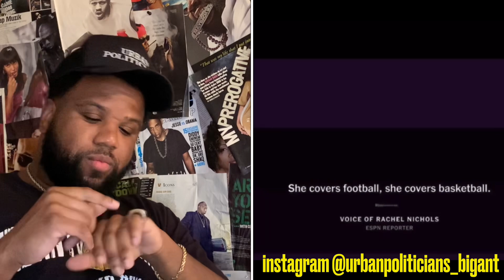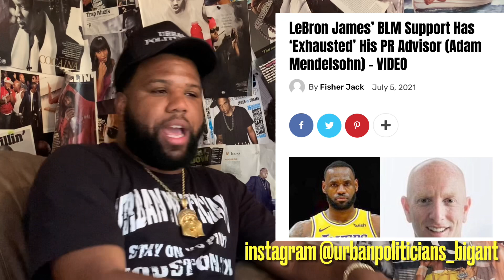Stephen Jackson Goes Off On ESPN For Rachel Nichols & Maria Issues “F*ck ESPN, They Been..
Big Ant Speaks on Stephen Jackson calling out Espn for creating an issue with Long time Analyst Rachel Nichols & Maria Taylor for a spot in during the finals last year to pander to the Black Lives Matter movement in a non genuine way, Stephen Jackson first asked for context from Rachel but once it came out she was just upset about her job being used for ESPN image it changed , a recording from a convo she had was leaked to the internet also with Adam Lebron James publicist advisor. Rachel , Stephen Jackson & ESPN have been receiving backlash